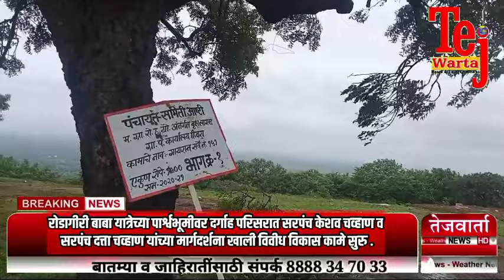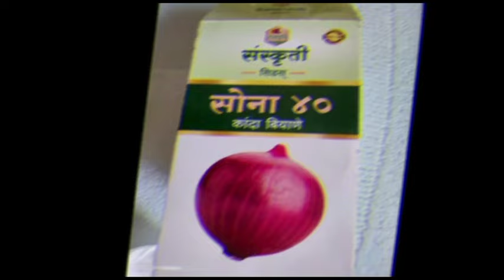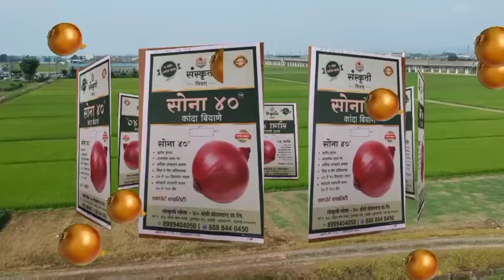काय डोंगर काय झाडी .निसर्गरम्य परिसरातील रोडागीरी बाबांच्या यात्रेनिमीत्त विवीध कामे प्रगती पथावर !